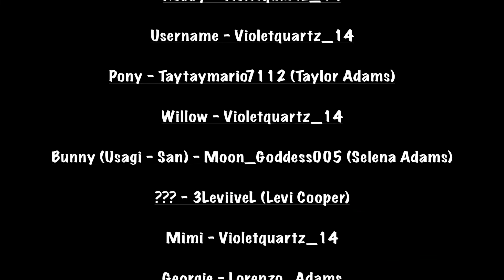Roblox Piggy Book 2 Chapter 10 Temple All Dubbed Cutscenes (Survivor & Saviour Endings)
Here's all the Roblox Piggy Book 2 Chapter 10 (Temple) Cutscenes + Survivor & Saviour Endings but dubbed with exclusive voices, sounds, and background music to enjoy!